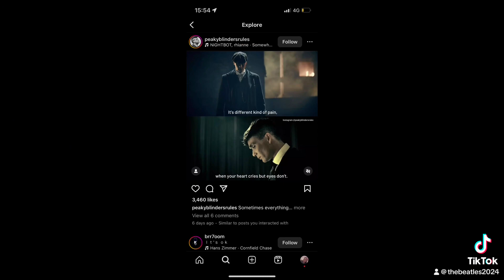Bombestic side eye